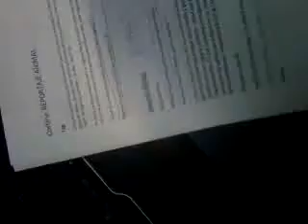Perros guias --- Promo/contenido Marzo 13, 2011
En el próximo Animales360 estaremos hablando de perros lazarillos Jose Feliciano  en nuestra celebridad "animal" . Y, además, les explicaremos como algunas personas están acreditando fraudulentamente a sus mascotas como animales de servicio, sin serlo